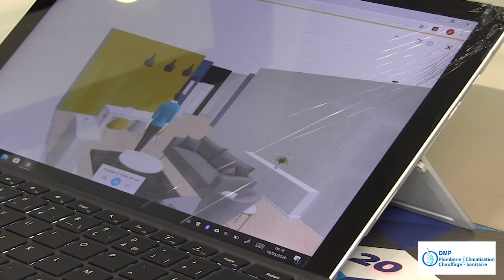DMP plomberie à Venissieux (69)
Présentation de l'entreprise de plomberie chauffagiste DMP plomberie à Venissieux (69) et jeux concours sur Facebook pour gagner une salle de bain.